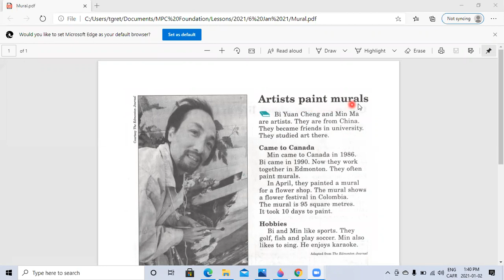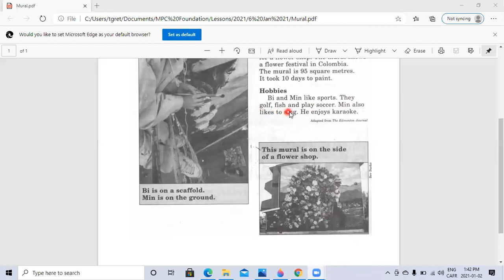English Conversation [English] - 'Artist Paint Murals' (Timothy Navratil) , January 6, 2021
Reading of 'Artist Paint Murals' by Timothy